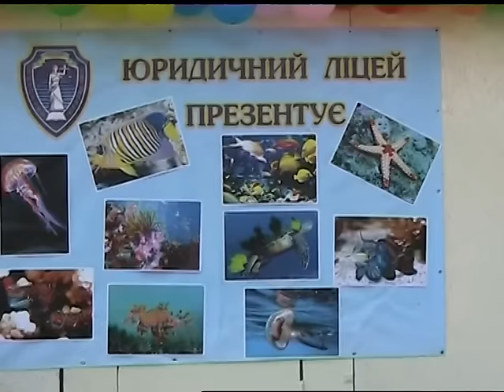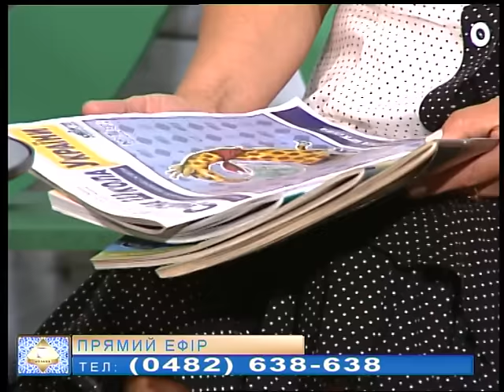"МОЗАЇКА" від 06.09.2016